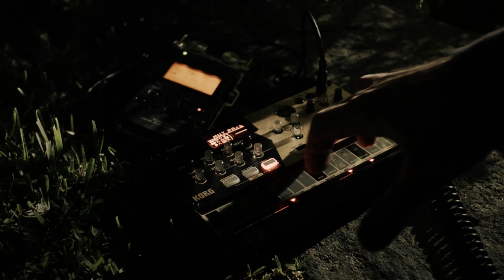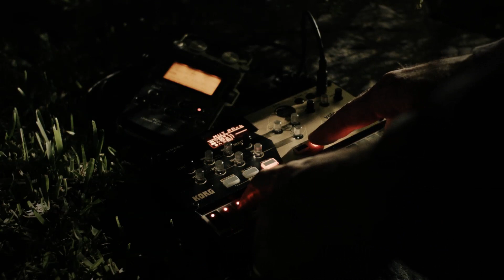Tree Critters | Korg Volca Drum bass and clicks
A short piece for Volca Drum, recorded directly into a PCM audio recorder. The bass layers are actually too low for most speakers, and the click layers have a lot of stereo panning, so you might not hear much of anything without decent headphones.